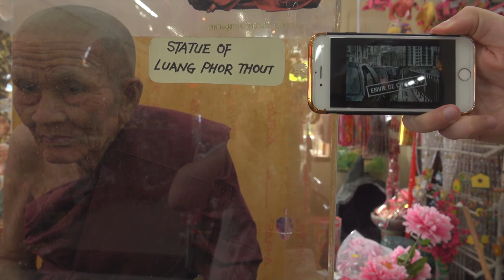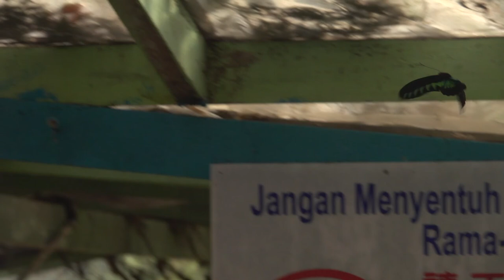Kouz World #7 - Spécial Malaisie TV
FB / Insta / Snap : kouzworld

Du voyage et des blagues deux fois par semaine. Des drôles? Non.

On s'est pas vus.